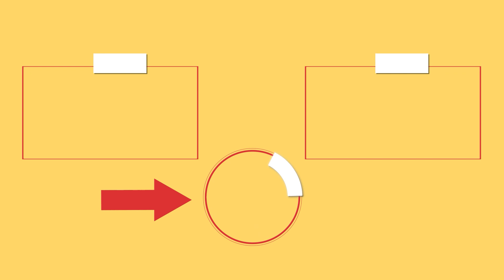SÜTŐ nélkül, de serpenyőben készítve Kevés darált hús és máris felejthetetlen! Cookrate-Magyarország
hozzávalók:
liszt - 500 g
víz - 250 ml
darált hús - 500 g
hagyma - 1 db
krumpli - 2 db